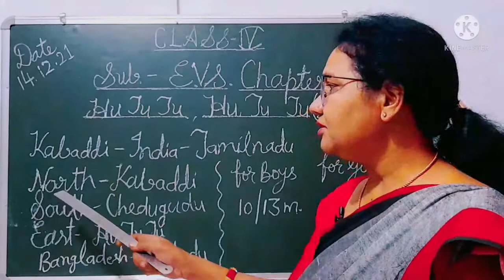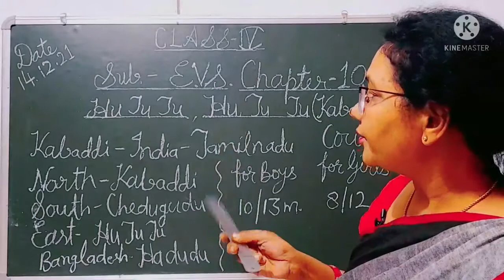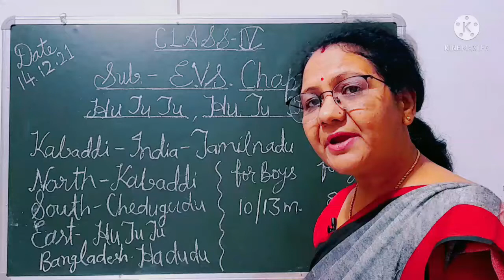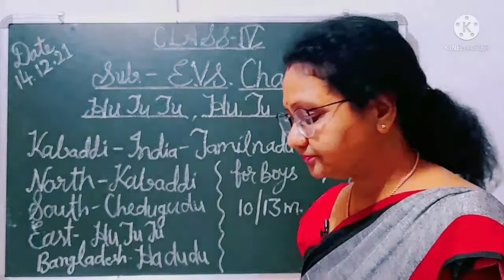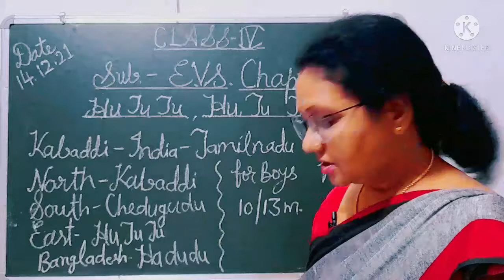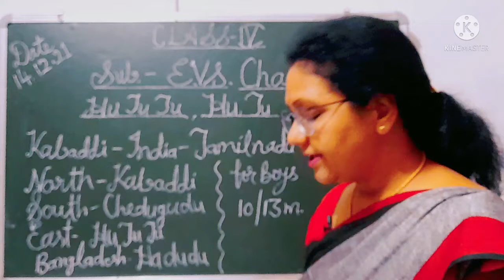EVS Class-4th Chapter-10 Hu Tu Tu, Hu Tu Tu (Kabaddi Part-2)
EVS Class-4th Chapter-10 Hu Tu Tu, Hu Tu Tu (Kabaddi).